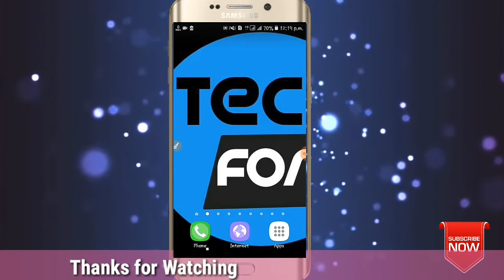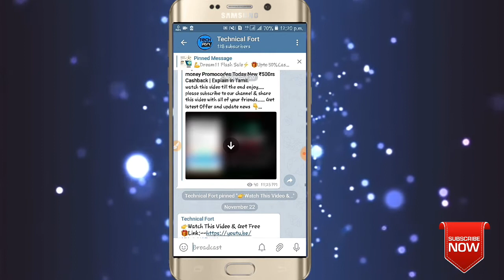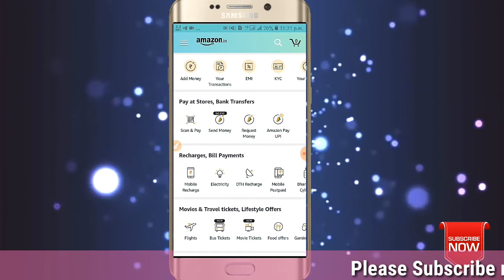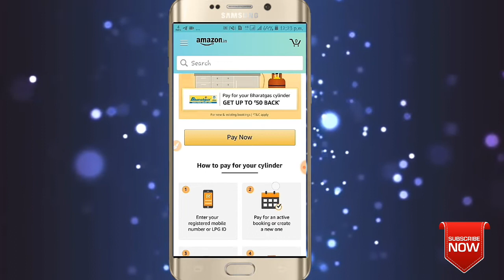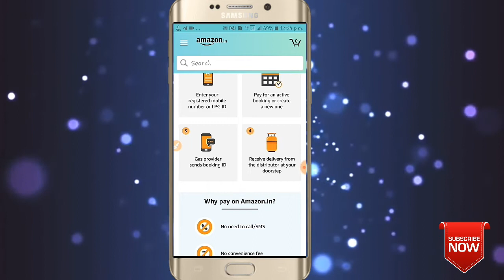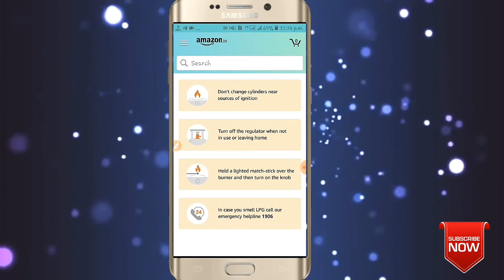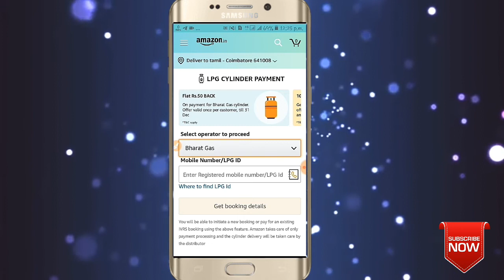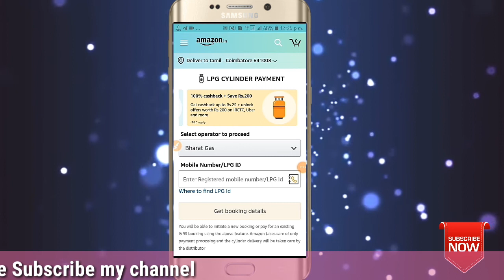How to Booking Online Gas Cylinder | Amazon pay Gas Cylinder Booking Launched😍 | Tamil Explained🔥